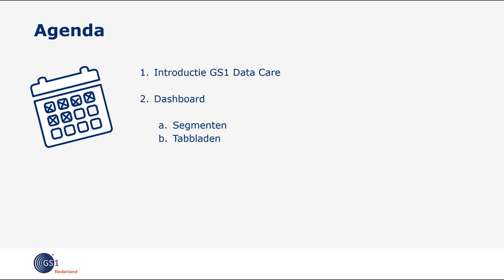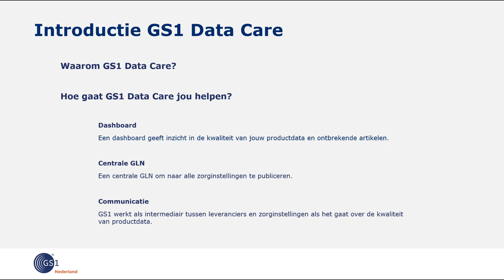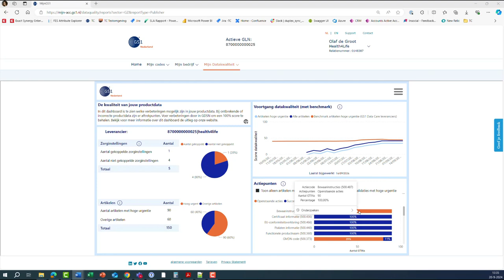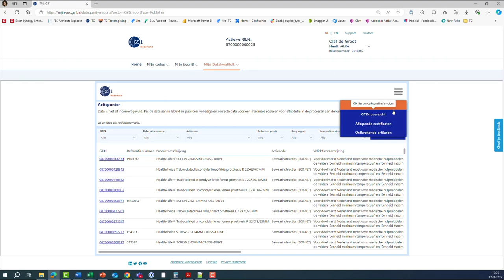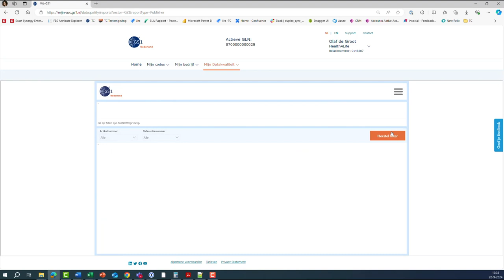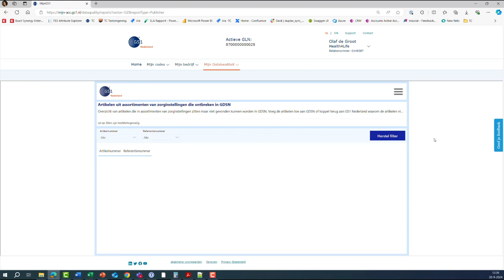GS1 Data Care voor leveranciers